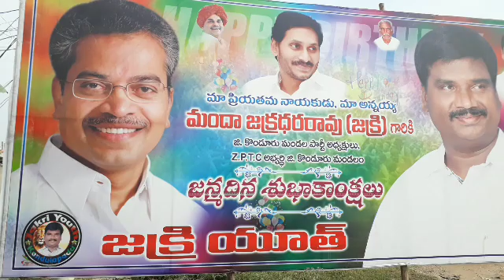టీడీపీ పై చంద్రబాబు పై నిప్పులు చెరిగిన మైలవరం నియోజకవర్గం వైసీపీ శ్రేణులు ప్లీజ్ సబ్స్క్రయిబ్ Tv 27